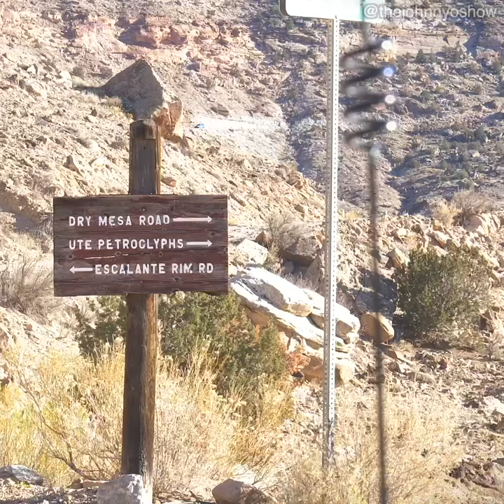Ep. #831 Exploring Dry Mesa Road Jeep Trail - Found the Dry Mesa Dinosaur Quarry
Took the 2500HD out off-roading again this time on the Dry Mesa Road Jeep Trail and we once again take a shot at finding that Dry Mesa Dinosaur Quarry. The roads we traveled this time were definitely good ones to practice my off-roading skills. We had a really good time and I was exciting to see what the GMC could handle.

In 1971, a large theropod phalanx (Torvosaurus tanneri[1]) was discovered at Dry Mesa by Ed and Vivian Jones[2] of Delta, Colorado. The find was reported to James A. Jensen[3] of Brigham Young University (BYU) who commenced quarrying operations in 1972. In 1973, Brigham Young University cooperated with producer Steve Linton and director John Linton in order to produce The Great Dinosaur Discovery, a 1-hour-long color documentary showing Jensen's on-site finds in Dry Mesa. First released on November 13, 1973, in local "Egyptian Theater" in Delta, and subsequently aired on several USA TV channels, The Great Dinosaur Discovery was originally planned to be trimmed to about 30 minutes for educational use.[4] Indeed, to obtain a shortened educational version, the full-length documentary was reduced to a 24-minute-long mini-film which started airing on American television channels throughout the USA as of 1976.

During the four years that spanned from 1972 to 1976, rocks and fossils were stocked at the BYU football stadium until a specific building was constructed in 1976 for the BYU Earth Science Museum,[5] known in the present day as the BYU Museum of Paleontology. Under the direction of the BYU Earth Science Museum, the quarry has been excavated for 13 field seasons. Approximately 4000 bones have been collected, making it one of the most prolific dinosaur producing accumulations in the Morrison Formation. Thirty vertebrate genera are represented in the quarry including dinosaurs, a pterosaur, crocodile, turtle, lungfish, and a prototherian mammal. Twenty-three genera of dinosaurs have been found in the quarry distinguishing it as the most diverse Jurassic dinosaur assemblage. The quarry is especially recognized for its large sauropods, among which Supersaurus vivianae[6] and Ultrasauros macintoshi[7] are the most celebrated finds (Richmond and Morris, 1999).